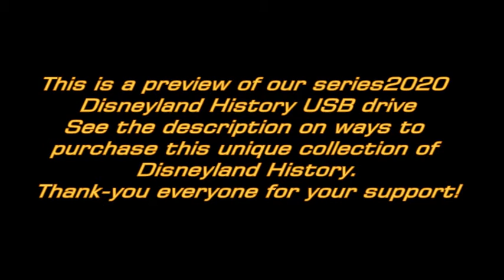Space Stage--Disneyland History--1970's--TMS-2692